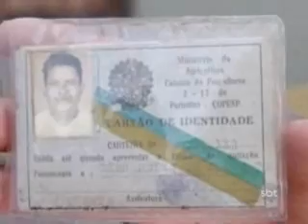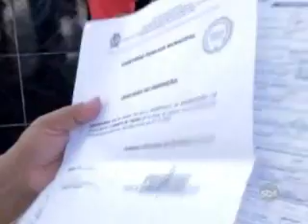2º BLOCO SBT NOTÍCIAS 03 09 2013